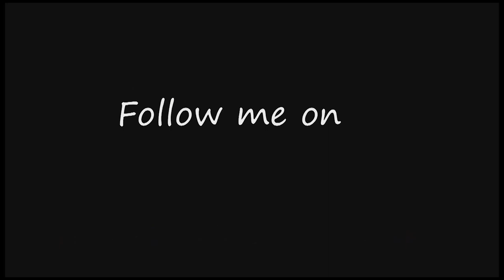Snow Trek | Kedarkantha in Winters | Naugaon To Sankri | Uttarakand | Episode-2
NAUGAON To SANKRI ( Kedarkantha Trek in Winters)
Episode-2

I was started my journey from Delhi at 7 p.m. for Kedarkantha Trek in uttrakhand and reached Dehradun in early morning and change another bus for Dehradun to sankri from mussoorie bus stand . I met locals at Purola in Between way to sankri. I was started my journey from dehradoon for Kedarkantha winter snow trek.
I saw different kind of mountain peaks in between of way to sankri. The drive from Dehradun to Sankri is very beautiful and I thoroughly enjoyed it. We stopped in between for taking break and finally reached Sankri at around 4 in the evening.
From Dehradun, you will get shared jeeps or bus to Purola. From there, Mori is the next hub which is 35 km away and takes about 1.5 hours.
From Mori, you get the next shared jeep to Naitwar which is 11 kms in distance.
It takes about 30 minutes to reach Naitwar from Mori.
From Naitwar, one road goes to Dhaula and Duni and the other ( towards right ) goes to Sankri and Taluka.
Sankri is 25 km from Naitwar and takes about an hour.
However, the shared vehicles wait to get filled and it takes a lot of time to fill.
Delhi to dehradun tickets price 330rs for uttarpradesh roadways
Dehradun to sankri private bus ticket price was 330rs

Live your Passion! Chase your dream!